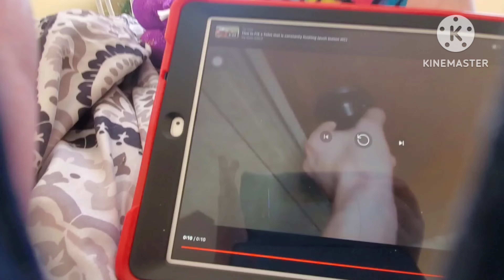April 1, 2023